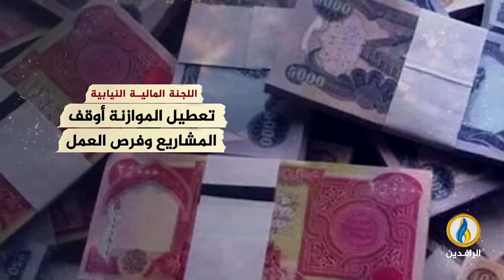انفوجرافيك | الموازنة المالية.. رهينة المساومات السياسية